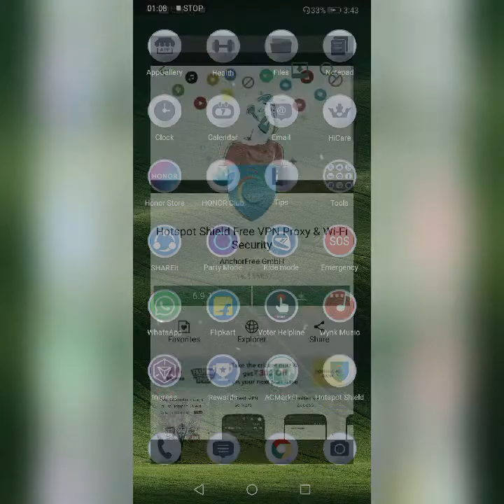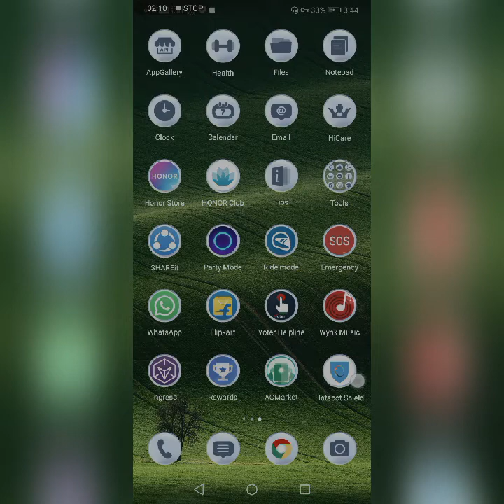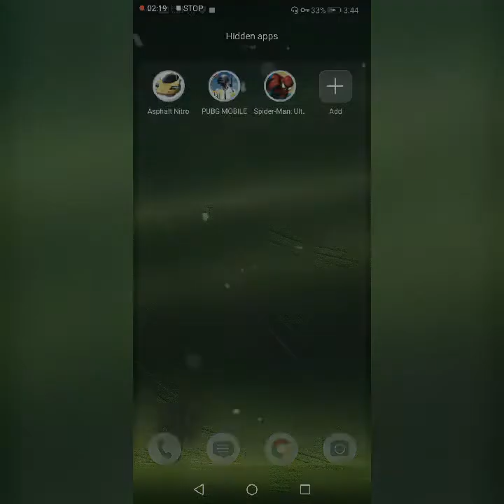Free gifts for pubg mobile player take it all from pubg. Taiwan server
Pubg never gives any gifts but we take it free. Lol
Exactly.
Join the Taiwan server and see it all from your naked eye.
Just follow the process and take it all.
JAI PUBG🤣

And then search anything you want.

Credits to- Nobody.